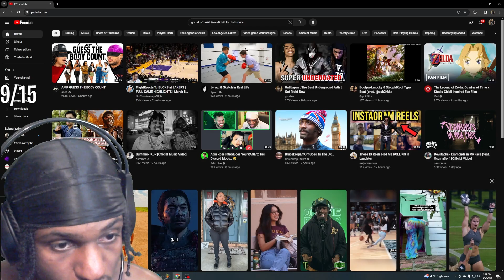10/10 STORY....IMMA MISS YOU UNC |(GHOST OF TSUSHIMA) END